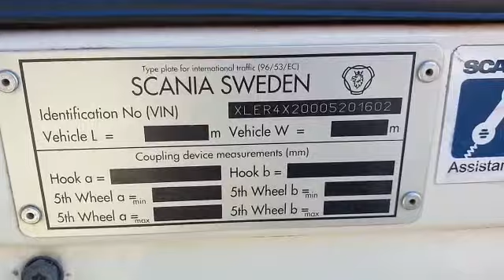SCANIA R480 ,Steel/Air, Automat ,Retarder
Karo Truck - Buying and selling trucks